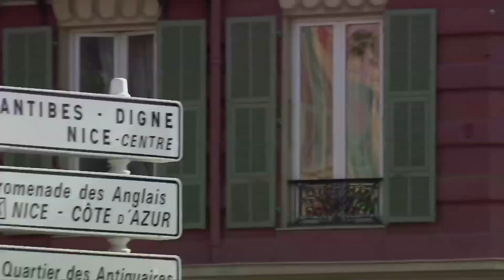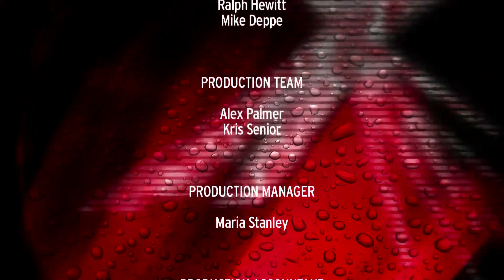Extreme Sailing Series: Muscat, Oman / Act 1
Episode one of the 2013 official Extreme Sailing Series TV Series come to you from Muscat, the capital of the Sultanate of Oman.